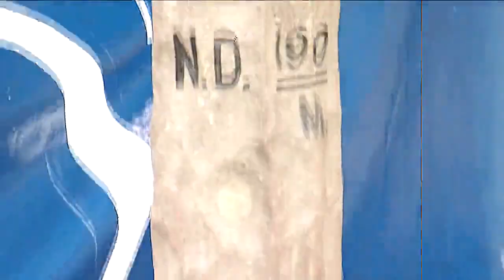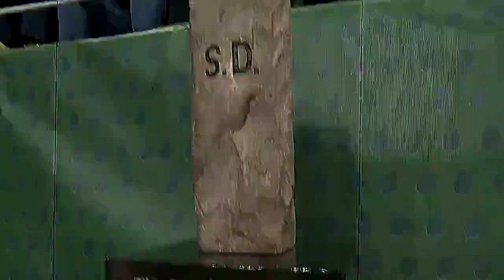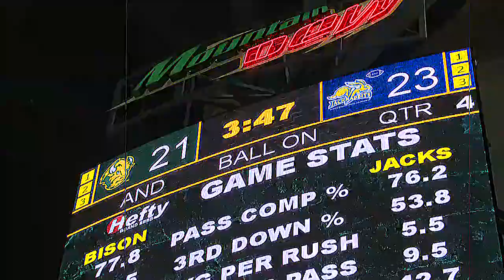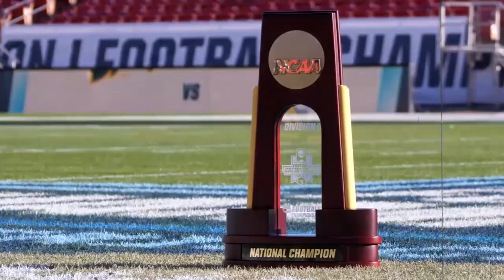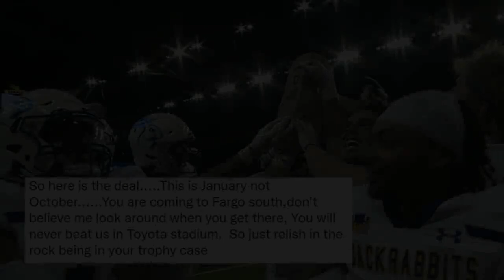2022 South Dakota State Jackrabbits FCS National Championship Season.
Supercut of montages and hype videos during the 2022 South Dakota State Jackrabbits march to the FCS National Championship.

0:00-Jackrabbits dominate 2022 State-U rivalry game in front of sold out Dana J. Dykhouse Stadium
1:22-Dakota Marker History Trailer leading into the 2022 Marker game between North Dakota State & South Dakota State
2:19-2022 Dakota Marker Recap.  SDSU rallies from 14 down in Fargo to beat NDSU 23-21 and win the Marker for third straight year.
3:51-2022 FCS Playoffs Trailer.  Jackrabbits enter the playoffs as the number one seed in the FCS.  A look back at some moments leading up to their first game with Delaware
4:51-FCS Semifinal vs. Montana State Trailer.  Nearly a year after losing in the semifinals in Bozeman to the Bobcats, the Jackrabbits get a rematch in Brookings.
6:54-2022 Season-in-Review & FCS Championship Game Trailer.  A look back at SDSU's season entering the 2022 National Championship game with NDSU.
9:14-South Dakota State dominates North Dakota State 45-21 to win their first FCS National Championship.
11:28-BONUS TRACK NDSU fans go silent.